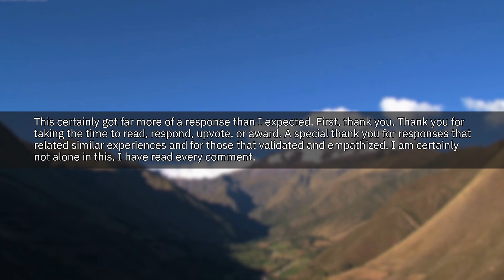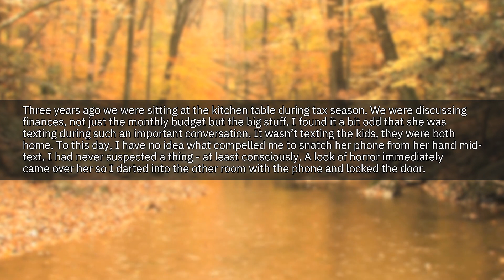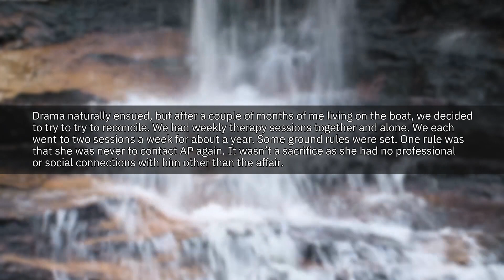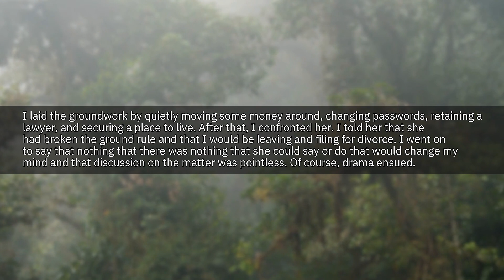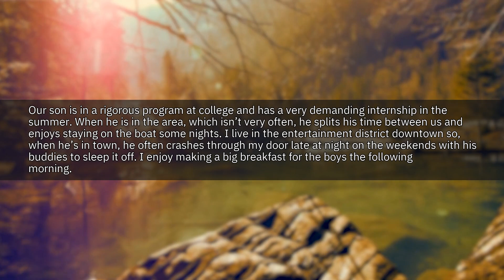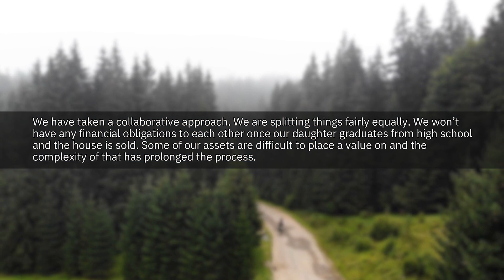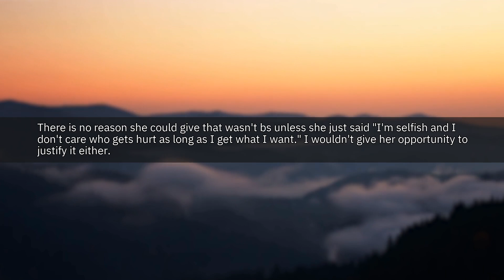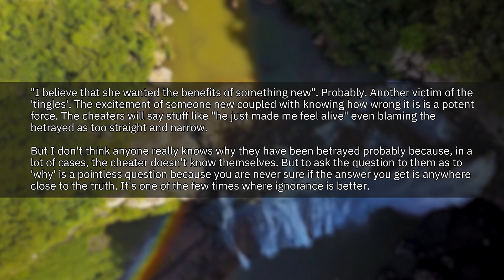She CHEATED And I Thought We Were A Success Story...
➤ On this channel I upload reddit videos 3 times a day at 11:00 AM EST, 3:00 PM EST, and 7:00 PM EST. Here you will find relationship posts on reddit!

Thumbnail Photo Credit: Sean Archer